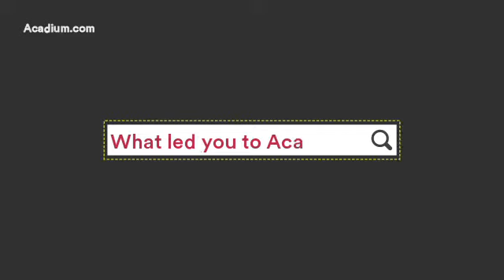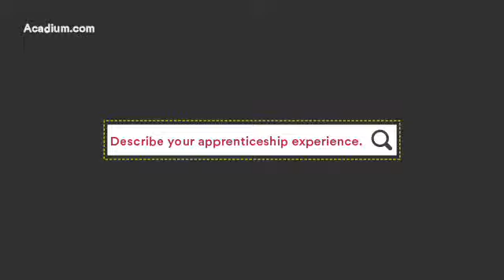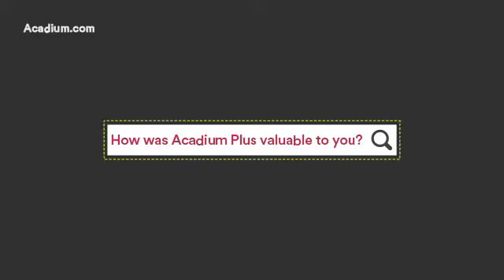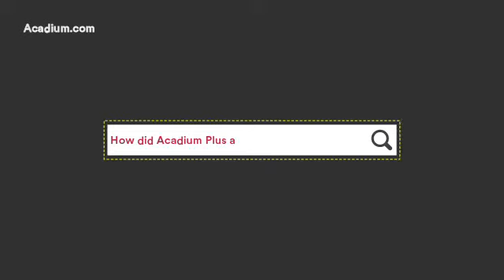How Zhenya Got a Six-Figure Marketing Job Offer with Little Experience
When she was starting out, Zhenya couldn't even give away her services to businesses. They didn't want her free help because she had no marketing experience. But after working hard implementing job hunting strategies, she received an offer for a six-figure job  in digital marketing. How did she do it?

First, she gained marketing experience by completing apprenticeships on Acadium. (Learn more about Acadium apprenticeships

Second, she executed a job search plan and received coaching through Acadium Plus. (Explore Acadium Plus

00:00 Life as an aspiring digital marketer
01:57 How to get more marketing experience
03:18 Marketing apprenticeship experience
04:13 How to become a T-shaped marketer
04:27 How career seekers could gain valuable experiences
05:17 Applying for marketing jobs
07:27 Life as a full-time digital marketer

Curious how much marketers earn? Read our post on marketing job salaries

You might also like our article, "How to Get a Job after College with No Experience"